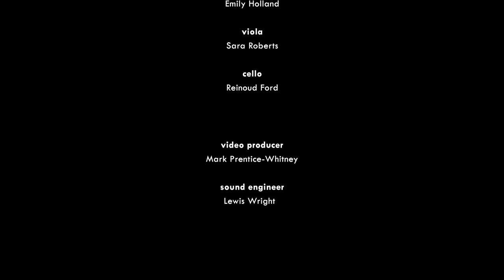John Woolrich A Still Tragic Dance (from A Book of Inventions)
Benyounes Quartet
Zara Benyounes & Emily Holland (violins), Sara Roberts (viola), Reinoud Ford (cello)
The Tarred Yarn Store, Royal Dockyard Chatham

Mark Prentice-Whitney (video producer)
Lewis Wright (sound engineer)